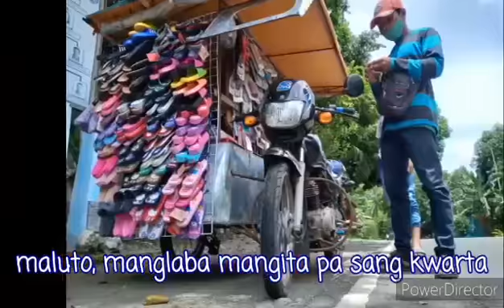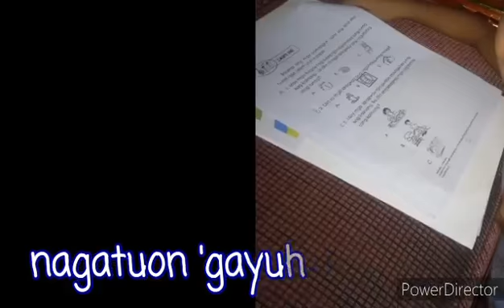Itsura Ko Sa Facebook - Rhian Zeph E. Tiwana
Composed by Maam Gloria E. Tiwana of Tigbauan Central Elementary School 😉